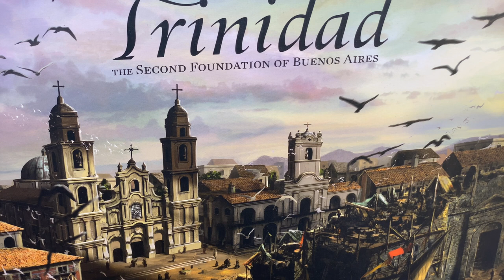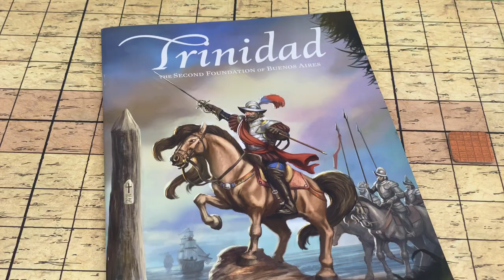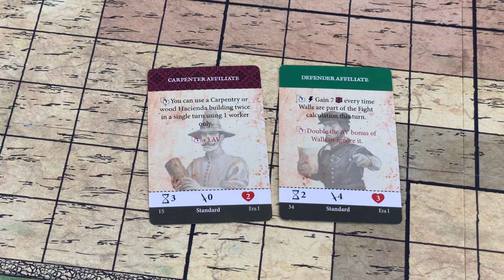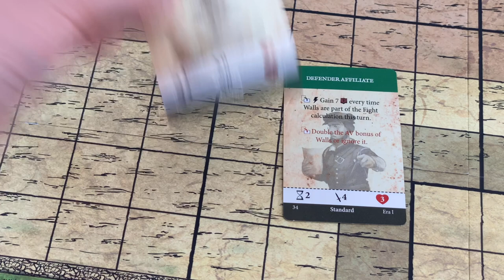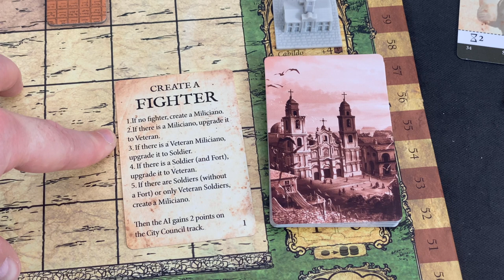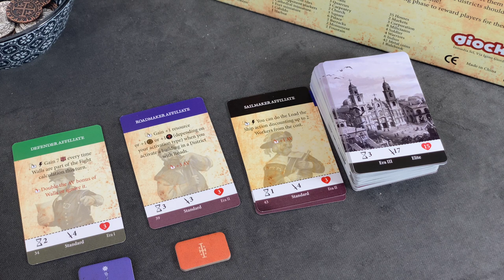Let's play Trinidad (Boardgame) Solo - Part 1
Today I am starting my playthrough (aka learning exercise) of "Trinidad", using the official solo rules that ship with the game. I have played the game before (neither multiplayer, nor solo), so it's definitely a blind playthrough.